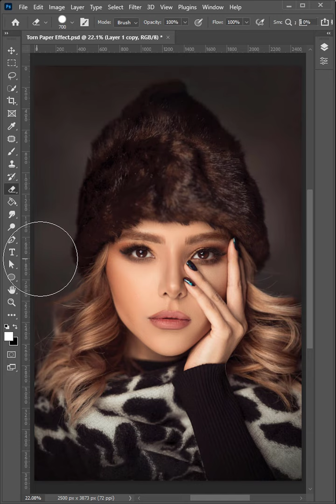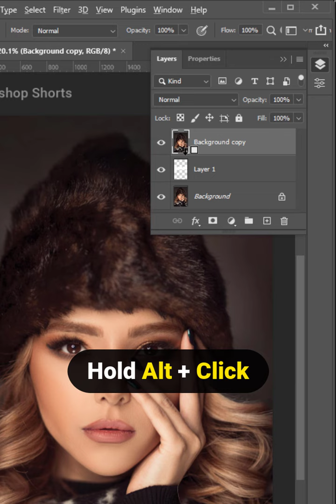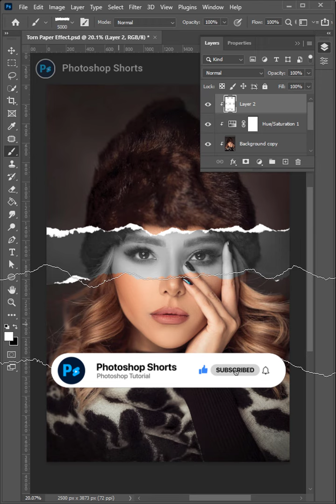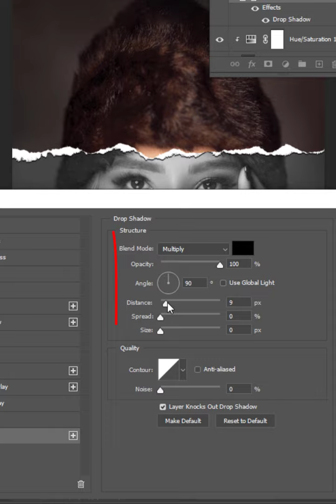Fun and Easy Photo Editing Tutorial | Photoshop Tutorial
Fun and Easy Photo Editing Tutorial in Photoshop.

► LET" S CONNECT!
➤ REMEMBER:
✔ Like = Value
✔ Comment = Improve
► The video is about:
- Fun and easy photo editing tutorial.
- Photo Editing
- Photoshop Tutorial
- Photoshop editing
- Ps editing
- Photoshop shorts video tutorial